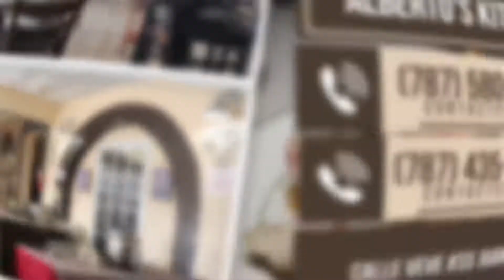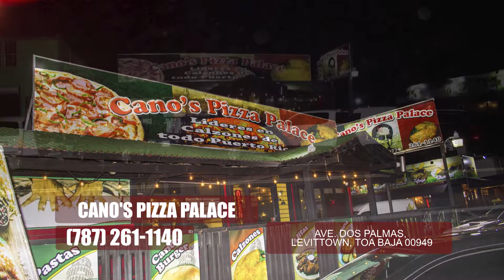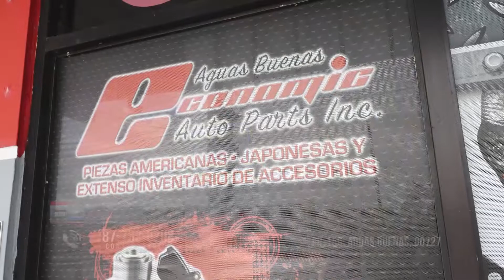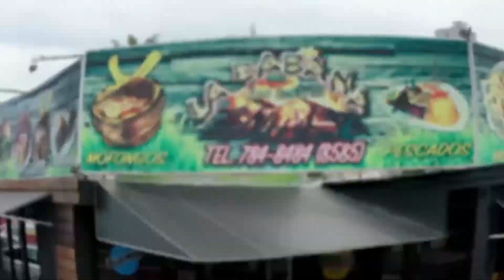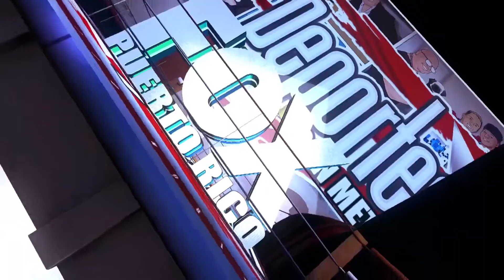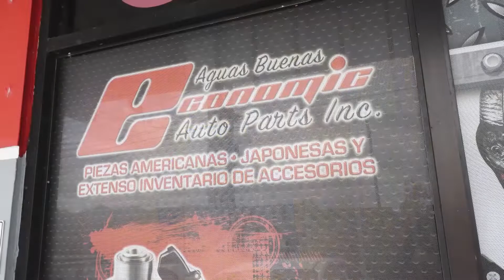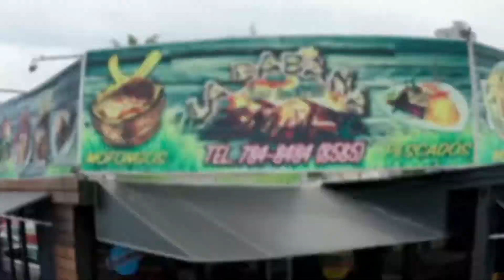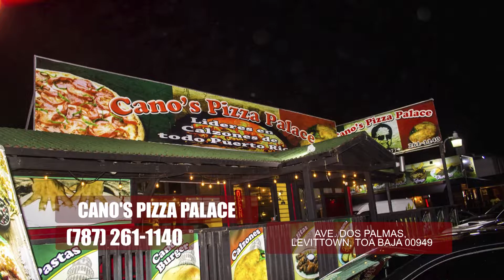Deportes Con Metal Domingo Resumen de la Semana